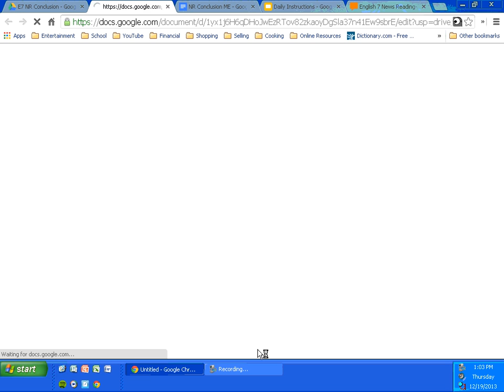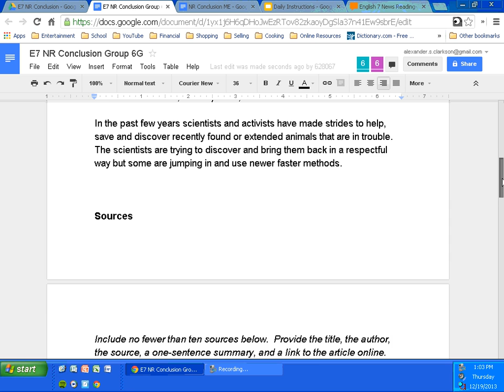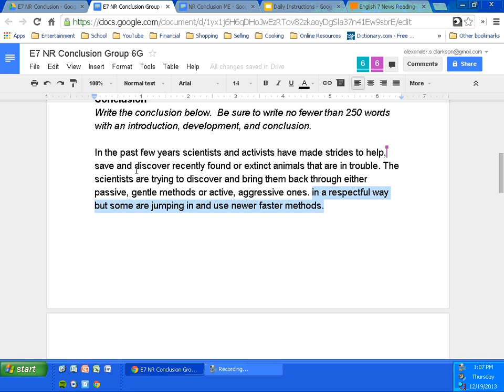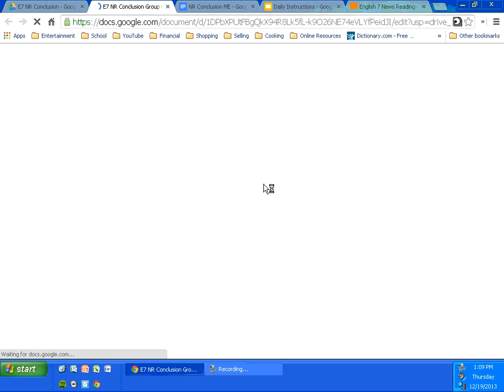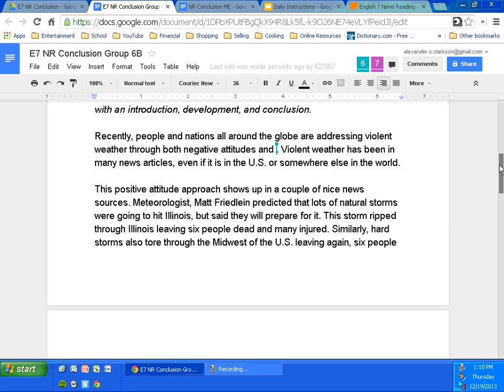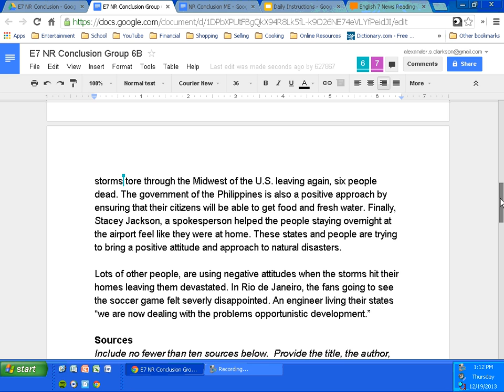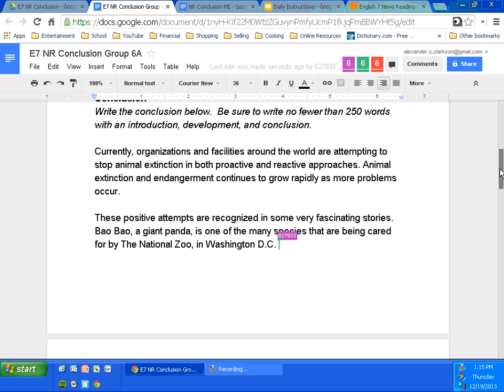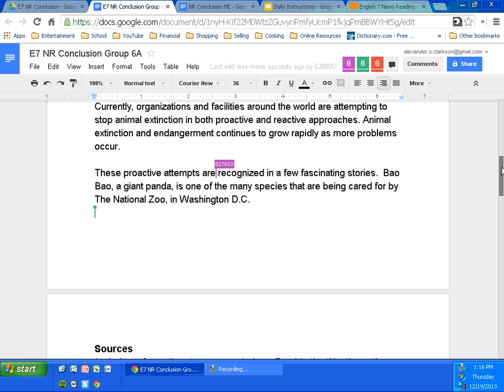"News Reading" Conclusion Draft Revision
This video captures a revision session for the conclusion of the "News Reading" project.  Mr. Clarkson discusses three English 7 examples to improve them.